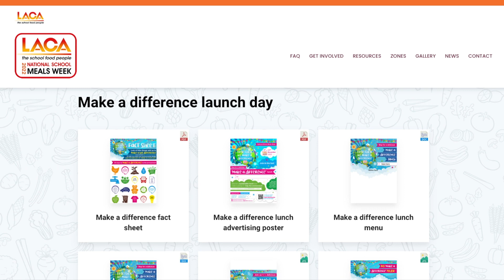LACA National School Meals Week 2022